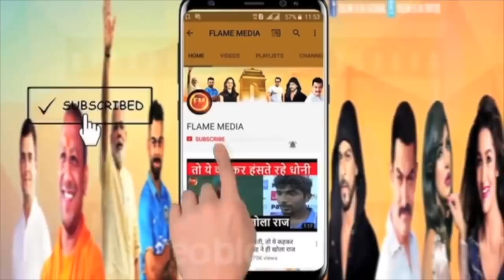लॉकअप में पूछताछ के दौरान बिगड़ी नवाब मलिक की तबियत.. शाहरूख खान का गिरफ्तारी पर सख्त रिएक्शन